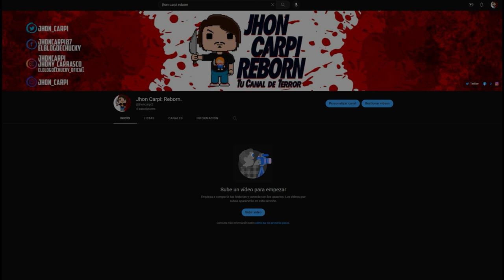CRITICA - Chucky Temporada 2.